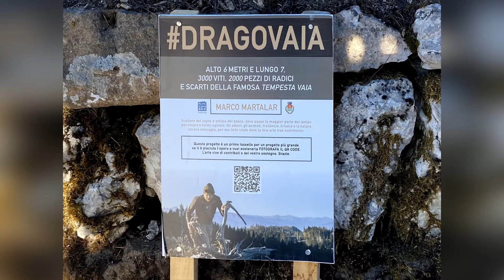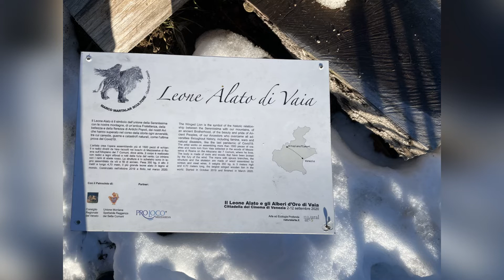Drago Vaia e Leone Alato di "Vaia"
Magrè di Lavarone TN   Mezzasewlva di Roana VI